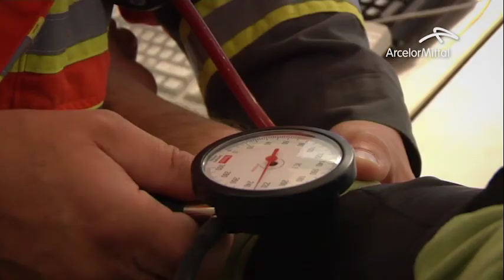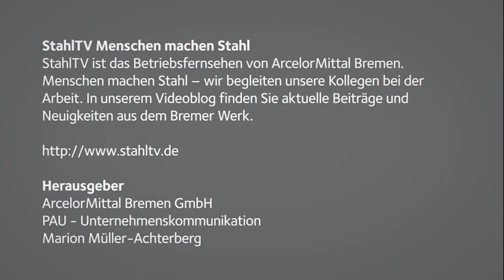Gesundheitswoche 2017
In diesem Jahr fand die Gesundheitswoche unter dem Thema Stress statt. Neben vielen Vorträgen und Sportaktivitäten wurde auch ein Hüttenlauf und Aktionen vor Ort angeboten.